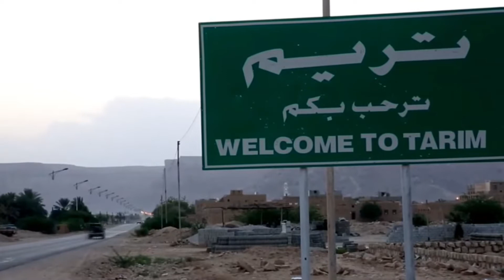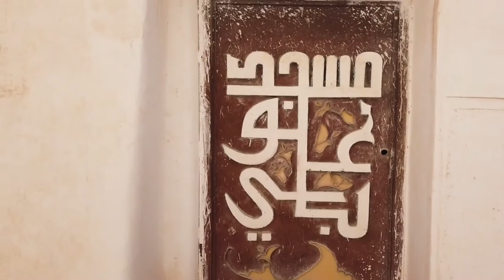KEISTIMEWAAN KOTA TARIM (VIDEO)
Suara dari ceramah Habib Novel bin Jindan serta Video dari berbagai sumber